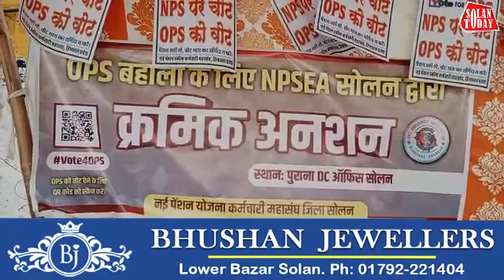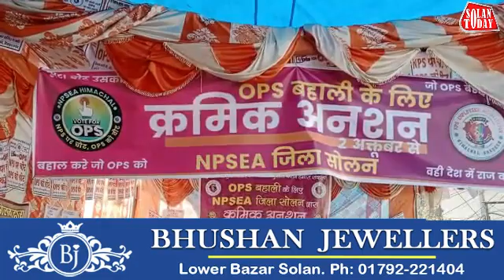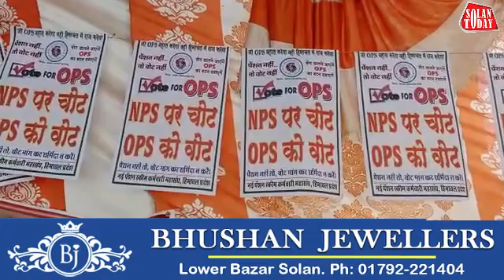देश के प्रधानमंत्री से ओपीएस बहाली को लेकर बहुत सी थी उम्मीदें लेकिन नहीं हुई पूरी : विजय मेहता